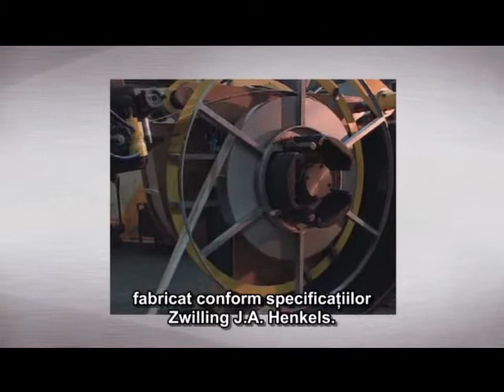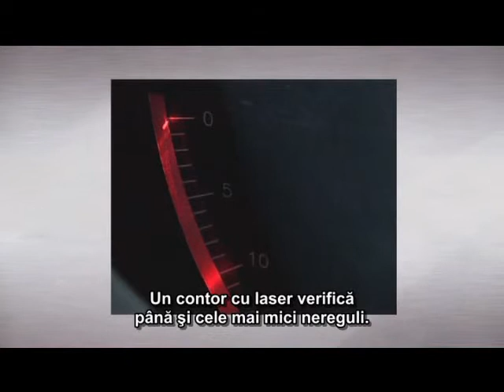Fabricarea cutitelor - Zwilling